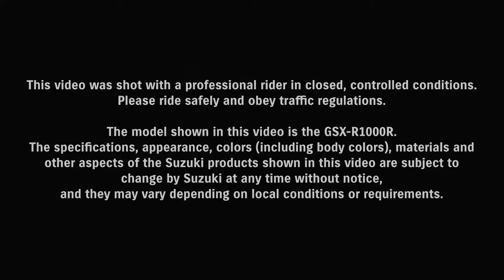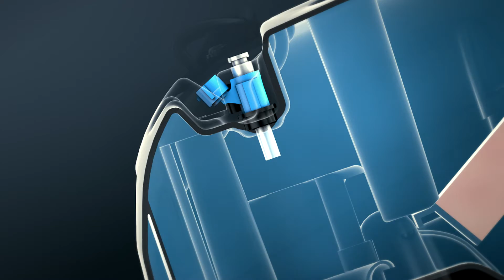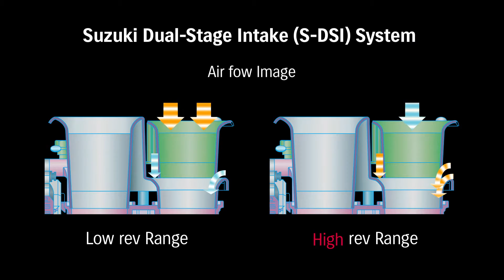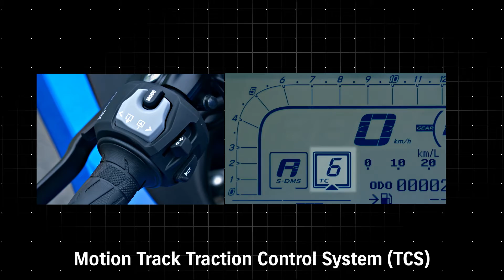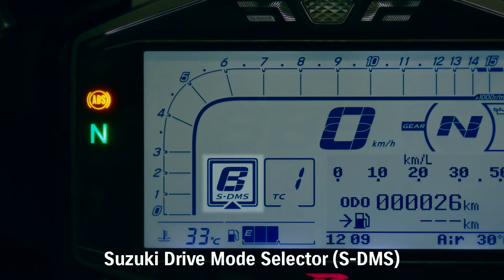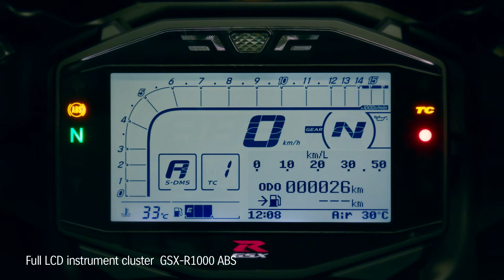2017 Suzuki GSX-R1000 Technical Overview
It has been three decades and more than a million sold since the GSX-R line was born. A decade and a half since the first GSX-R1000 (K1) changed the open sportsbike class forever. Now, the 6th-generation GSX-R1000 is redefining the definition of “Superbike”. It embodies the life work and professional ambition of Suzuki engineers who are extremely passionate about the GSX-R brand and its place in motorcycle history. A team who love riding and racing, enthusiasts who were determined to restore the GSX-R1000 to its rightful place as top dog. Put simply -It is the most powerful, hardest-accelerating, cleanest-running GSX-R ever built.